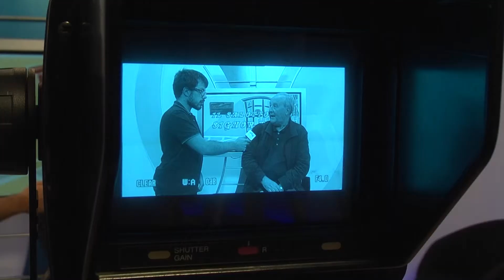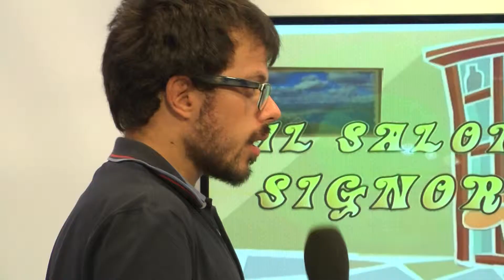Il salotto del signor Rossi, la nuova stagione 20-09-2017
Torna anche quest'anno la nostra trasmissione di approfondimento "Il Salotto del Signor Rossi" ancora condotta dal nostro Fausto Rossi. Prima puntata dedicata alle elezioni per il nuovo presidente della Provincia e sulle difficoltà dell'ente di via Veneto andrà in onda venerdì alle 21.30. Si parlerà anche del nuovo sistema di raccolta differenziata con l'assessore della Spezia Casati